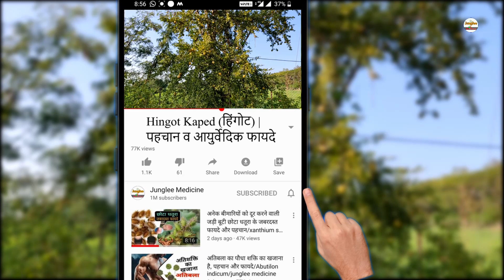हिंगोट फल के फायदे और पहचान(सम्पुर्ण जानकारी) Hingot Tree Benifits/junglee medicine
हिंगोट के पेड़ और फल के अनेकों  औषधीय दिया फायदे हैं जिन की महत्वपूर्ण जानकारी आज आपको प्राप्त होने वाली है साधन रोगों से लेकर गंभीर रोगों तक इलाज किया जा सकता है हिंगोट युद्ध इसी हिंगोट के फल के द्वारा बनाए हुए आतिशबाजी से होता है